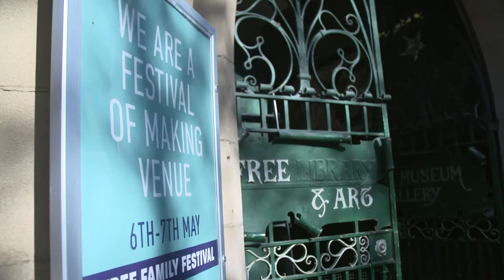BIG Beyond the Hype Q&A 04 the impact of the maker movement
A panel discussion on the impact of the Maker Movement, from Creative Lancashire's Business Innovation for Growth Symposium held on Friday 5th May 2017 at Blackburn Museum and Art Gallery.

Hosted by Hannah Stewart (RCA) and featuring Daniel Charny (From Now On/Fixperts), Eddie Kirkby (The Making Rooms), Andrea Mercer (Derby Silk Mill), this event forms part of the National Festival of Making Conference 2017.